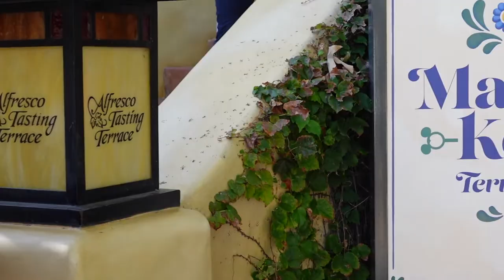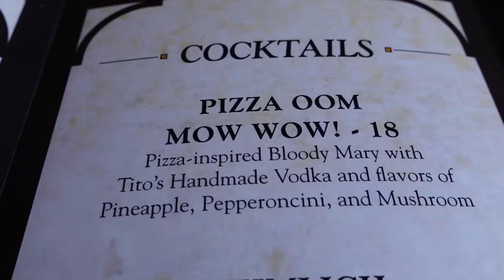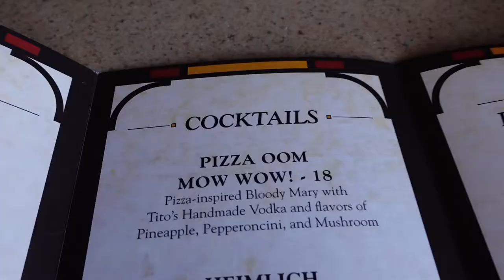DISNEY HOLIDAYS - MAGIC KEY TERRACE RESTAURANT - Holiday Dining in the Parks / DCA - Food & Review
DISNEY HOLIDAYS - Welcome to the MAGIC KEY TERRACE RESTAURANT located above the Wine Country Trattoria at Disney's California Adventure Theme Park.  Welcome to Al Fresco dining on the Terrace overlooking a beautiful vineyard.  Delicious Food, Wonderful Views, and Lots of Fun!

LIVIN' THE MAGIC - DISNEY HOLIDAY SERIES SEASON 1 - Episode 7
More Disney Dining at Disney's California Adventure Theme Park.  We back up just a tad as we missed some episodes back from Halloween and the starting of the Christmas Holiday Season.  We spend the afternoon at the exclusive MAGIC KEY TERRACE located just above the Wine Country Trattoria.  It was an Al Fresco dining experience with lots of yummy foods and drinks.  We attempt to try most of the menu items.  Can't miss the sliders.  They are so good.  Also, the drinks were very picture worthy and yummy.  Really enjoyed.  Loved our experience at the Magic Key Terrace.  Although the menu was seasonal, we will definitely return for some new menu items in the future.

Let us know if you've been to Disney's California Adventure Theme Park recently and your thoughts on the holiday scenes and the food within the park.  We would love to hear from you.

We are trying something new on our channel with this being our seventh video of the series.  We have much more to come now that the parks are open and we have Disney passes.

We would love for you to continue the journey with us, which you can do by subscribing to our channel and clicking the notification bell to get reminded when we upload new videos.

Thanks for Livin' the Magic with us and have a blessed day.   ...S1.E7 - E72

VIDEO MUSIC FROM THE YOUTUBE VIDEO LIBRARY
   Floating Home - Brian Bolger
   Copycat - R.LUM.R